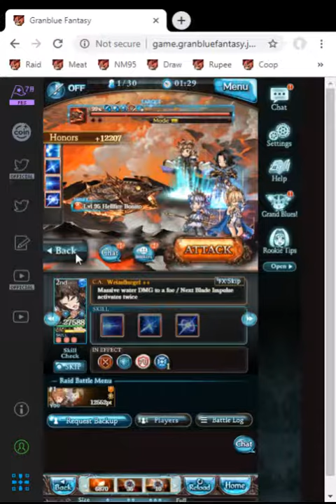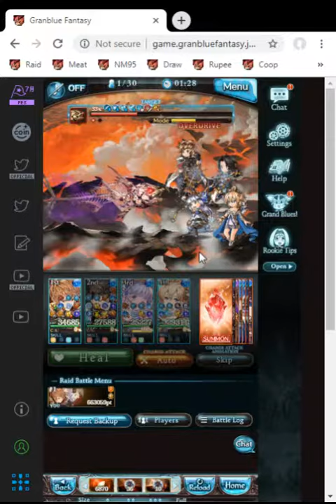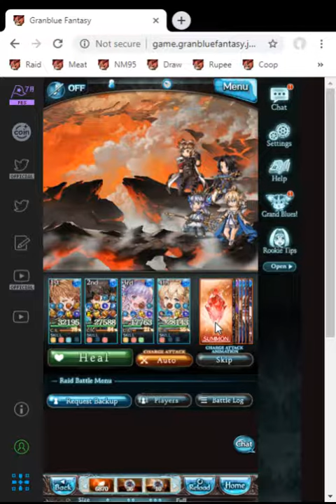NM95 doglet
Chrysaor CCW, Ultima Sword aux, Ultima staff in grid, Stamina Opus